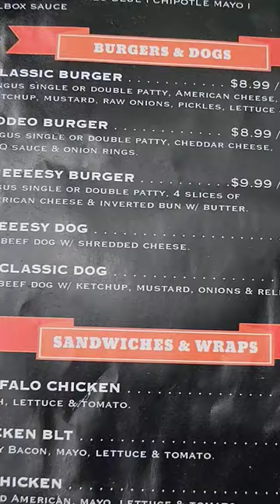Grilled Hot Dog & Moldy Bun!!!! 🤢 🤕 🤮 🤢